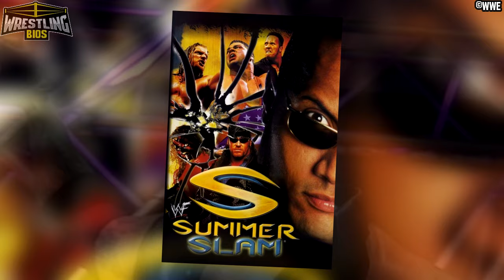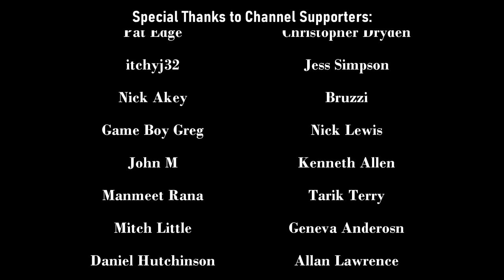The Career of The Undertaker: American Badass 2000 - 2002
The Career of The Undertaker Wrestling Bios series continues as we look at mid 2000 to mid 2002. The Undertaker had just reinvented himself as the "American Badass", a complete departure from the phenom's usual dark character. The American Badass Undertaker would ride motorcycles to ring, he would wear bandanas and jeans, and he would promise to make his opponents famous by destroying them in the ring.

In the year 2000, after the Undertaker made his triumphant return to the WWF, the phenom found himself teaming up with his storyline brother Kane once again. By the time Summerslam arrived, The Undertaker and Kane were on opposing sides, facing eachother in yet another match featuring the Brothers of Destruction going head to head. The rivalry didn't last long however, as the brothers found a new enemy in The Two Man Power Trip, Stone Cold Steve Austin and Triple H.

When the Power Trip vs Brothers of Destruction feud ended, The Undertaker would have his hands full when WCW's Diamond Dallas Page made his WWF debut, and from here, Undertaker would defend the WWF when the Alliance invaded the World Wrestling Federation. After the Invasion, the Undertaker turned heel and, once again, Mark Calaway evolved his Undertaker character.

Topics and matches covered in this video include:

00:00 - Undertaker vs Kurt Angle at Fully Loaded 2000
03:51 - The Undertaker at Summerslam, Survivor Series and Armageddon
06:24 - The Brothers of Destruction vs The Two Man Power Trip

10:14 - The Undertaker during the WCW / ECW Invasion

12:25 - The Undertaker turns heel at the end of 2001
14:13 - Undertaker competes at Royal Rumble, No Way Out and WrestleMania X8
- Much More